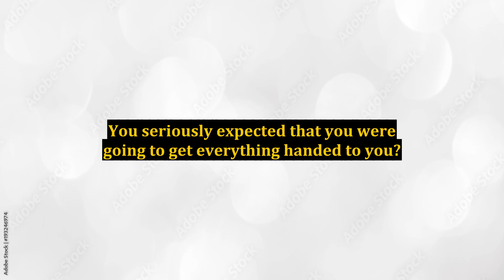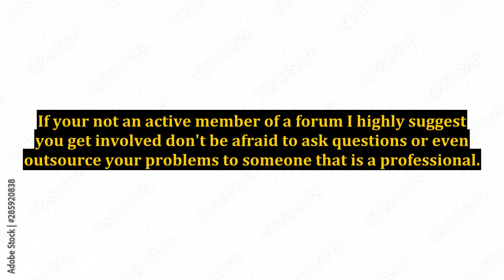Do How To Products Really Work?